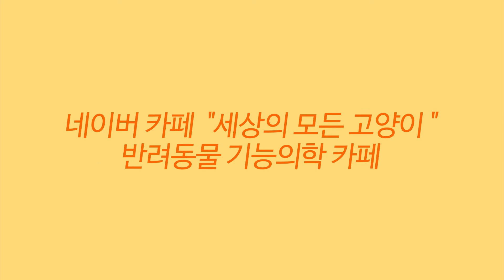💖 8월에 만난 길냥이들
💦세모고 | CAT VLOG :)  8월에 만난 길냥이들

감사합니다.